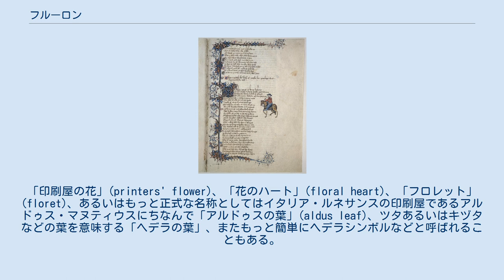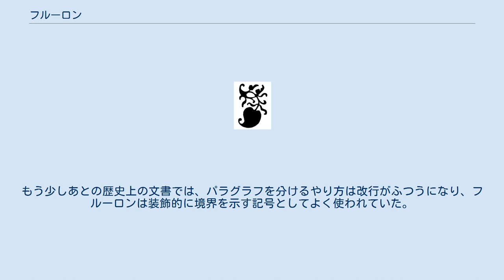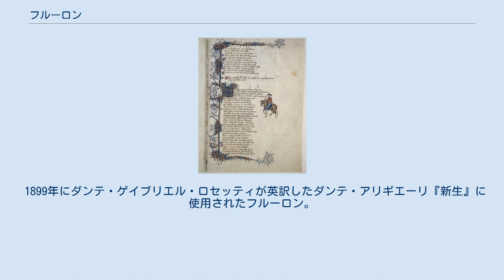フルーロン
❦ デジタルフォントのフルーロンの例 フルーロン、あるいはフルロン、フリューロン (英語: fleuron、[ˈflʊərɒn, -ən, ˈflɜːrɒn, -ən])とは、タイポグラフィで使用する要素のひとつで、一種の記号である。
句読点のように使ったり、植字上の装飾として使用することもある。
フルーロンは花や葉を様式的に表現したものである。
語源は古フランス語の単語で「花」を指す"floron"である。
ロバート・ブリングハーストはThe Elements of Typographic Styleにおいて、この形を「園芸のディングバット」と呼んでいる。
「印刷屋の花」(printers' flower)、「花のハート」(floral heart)、「フロレット」(floret)、あるいはもっと正式な名称としてはイタリア・ルネサンスの印刷屋であるアルドゥス・マヌティウスにちなんで「アルドゥスの葉」(aldus leaf)、ツタあるいはキヅタなどの葉を意味する「ヘデラの葉」、またもっと簡単にヘデラシンボルなどと呼ばれることもある。
日本語では「花形装飾活字」などと呼ばれることもある。
 初期の印刷業者は、このような写本のスタイルに似せるためフルーロンを使用した フルーロンは初期のギリシア語やラテン語のテクストでも使われている最古のタイポグラフィ装飾のひとつであり、段落記号と同様、パラグラフを分けるテクスト中の文字として使われていた。
パラグラフの1行目をインデントしたせいで生じた空白スペースを埋めるのにも使われることがある。
非常に様式化された方法で1行の中でパラグラフを分けるほか、リストを分割したり、単なる装飾として用いられることもある。
もう少しあとの歴史上の文書では、パラグラフを分けるやり方は改行がふつうになり、フルーロンは装飾的に境界を示す記号としてよく使われていた。
 フルーロンの活字は他のタイポグラフィ上の要素と同じように作られた。
ひとつの金属活字として、印刷屋は文字や数字と並べて活字を組んでいた。
このおかげで印刷屋は装飾を作る時間と労力を減らすことができた。
この活字はいくつも作って準備することができたため、印刷屋はフルーロンを繰り返し使う境界線も組むことができた。
 17世紀頃の葉のついたフルーロン Unicodeの規格では、シンボルのカテゴリー内、装飾記号(Dingbat)、その他の記号(Miscellaneous Symbols)のブロックにおいて、フルーロンは「花のハート」(floral hearts)という名前で組み込まれている。
 WingdingsとWingdings 2のフォントにはもともと24種のフルーロンがあり、これはUnicode 7.0において新しく追加された装飾用絵記号(Ornamental Dingbats)のブロックに含まれている。
 1899年にダンテ・ゲイブリエル・ロセッティが英訳したダンテ・アリギエーリ『新生』に使用されたフルーロン。